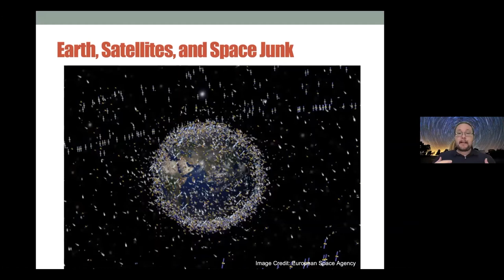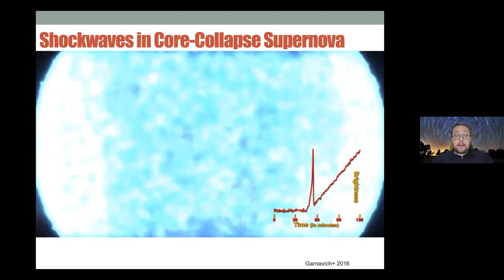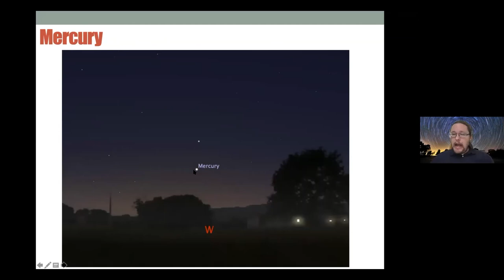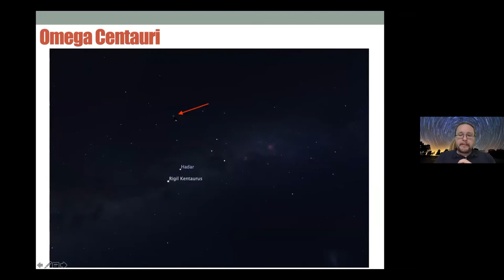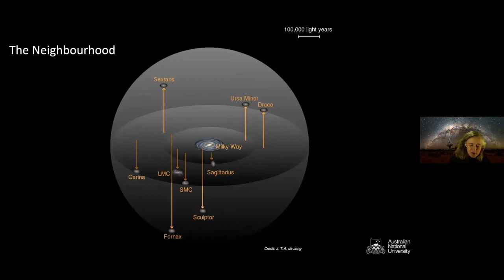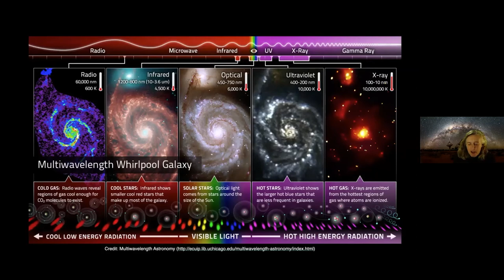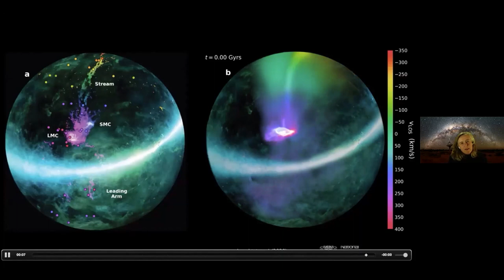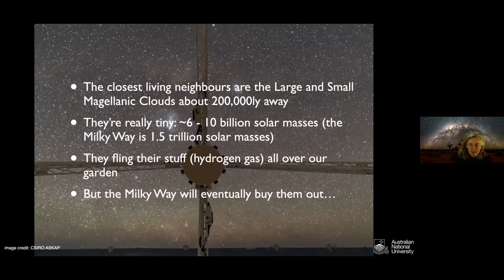Mt Stromlo Public Astronomy Night Online 25 September 2020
00:00 Dr Brad Tucker: Explosions and Collisions in Space

The Universe is full of the biggest and most powerful objects…and sometimes they explode and collide. Brad will talk about how active our Universe is from exploding stars to colliding galaxies and black holes. There is even crashing space stations and powerful space lasers!

~20:00 Dr Brad Tucker: virtual stargazing

Join Brad as he shows you some of the objects that are visible in the night sky, how you can find them, and some cool facts about them.

~33:13 Professor Naomi McClure-Griffiths: Getting to know the neighbours: The Magellanic Clouds

The Magellanic Clouds are nearby galaxies visible with the naked eye from the Southern Hemisphere. As so-called "dwarf” galaxies, the Magellanic Clouds are dragged about through their interaction with our much more massive galaxy, the Milky Way. I’ll describe how radio telescopes like the Australian Square Kilometre Array Pathfinder and Parkes are helping us understand the past lives of the Magellanic Clouds and maybe even predict the future!